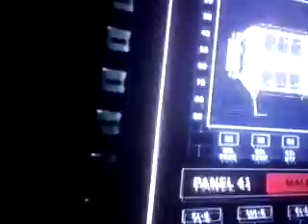20 de octubre de 2018(3)